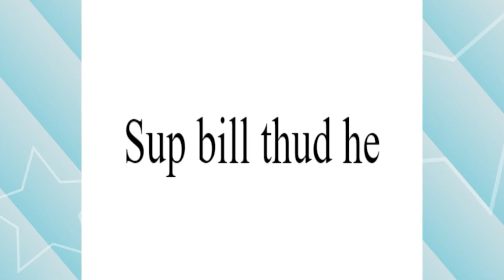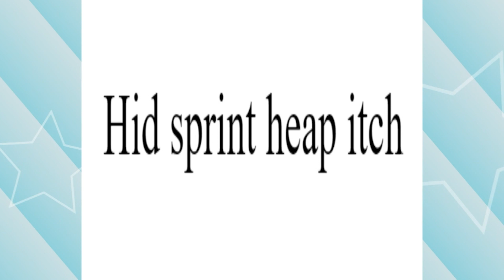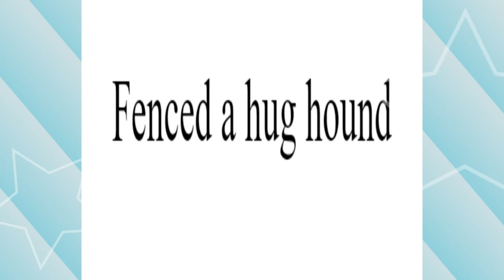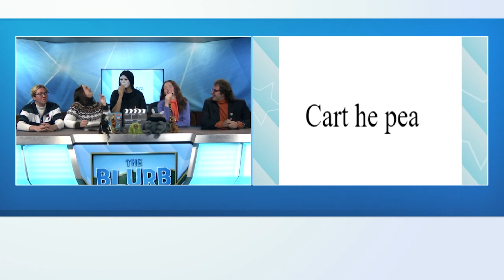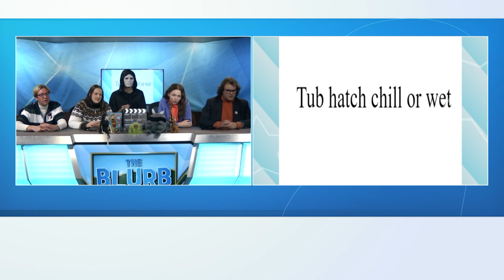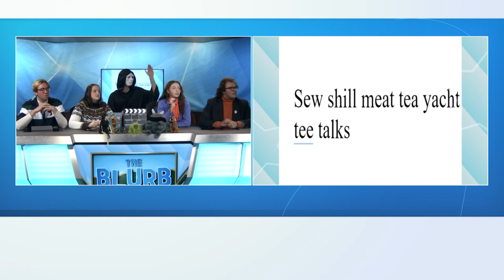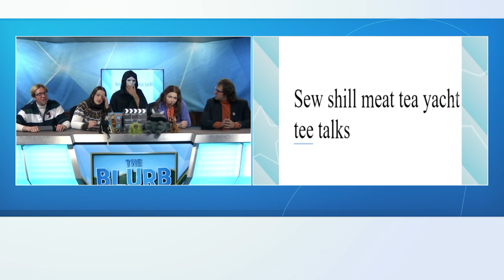The Blurb 02/07/2023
How does the cast feel about Tiktok?  What are our thoughts on the new Velma series?  Can we make out a secret word/phrase by sounding it out?  Find out on today's episode of The Blurb!